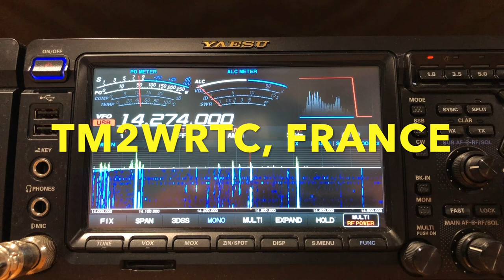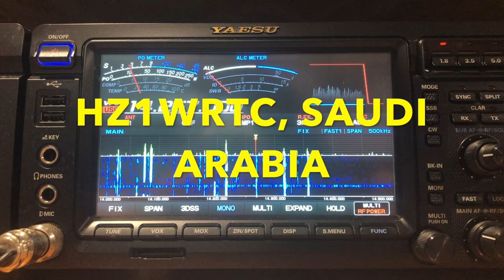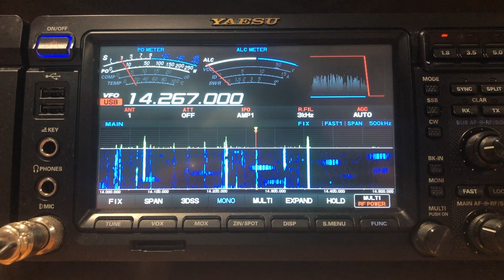WRTC 2023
A short video of some of the WRTC stations as heard at the home of VK5PAS south of Adelaide, South Australia.
Equipment used - Yaesu FTdx101MP and a 5 element yagi @ 50 feet.